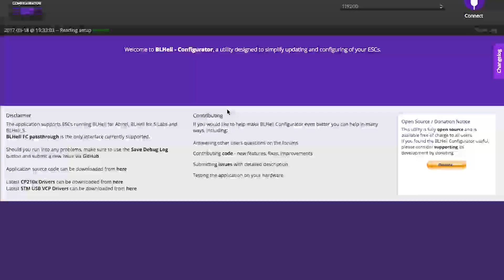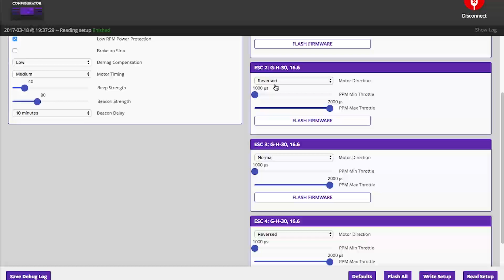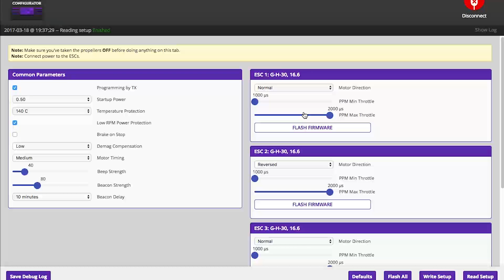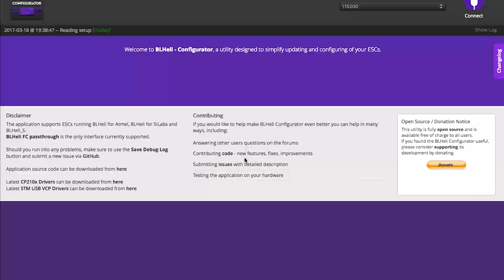BlHeli Configure | Dreamy Tutorials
Blheli just got easier with the BLheli app!

My setup:
FC- Kombini

ESC- ztw Flash 30 amp

Motors- ZMX fusion 2533 KV

Camera- Foxeer HS1177

VTX: TS5840 200 mw

Clover leaf(pretty decent for the price) : Aomway 5.8GHz

Frame : QAV210

Propellers : Xsoul 5040 Triblade.

FPV station : FR632 Diversity 5.8GHz